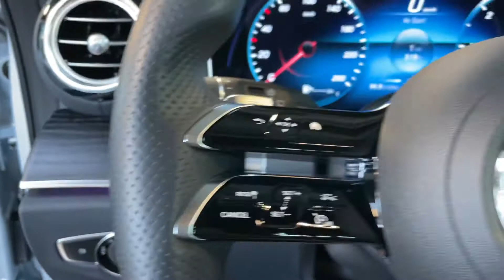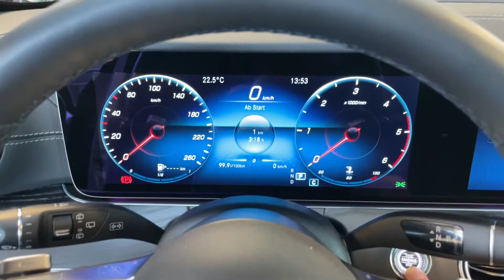17159 Mercedes-Benz E 220 d T AMG Line Holz Esche Fahrassistenz AHK